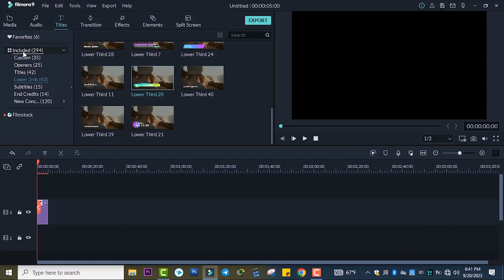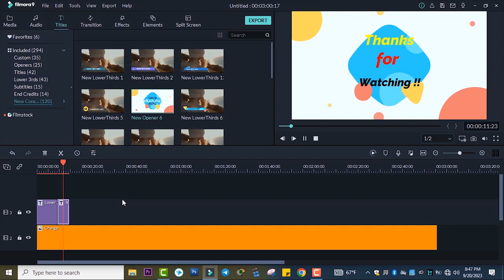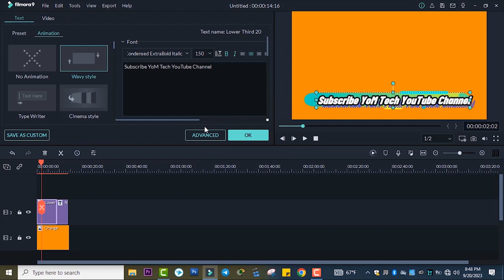how to add text in filmora | QUICK START Video Editing Tutorial!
text behind object filmora9
how to add text in filmora |  tiltle to videos tutorial
filmora text moving
how to add text in filmora
how to add text in filmora mobile
How to add text or tiltle using filmora